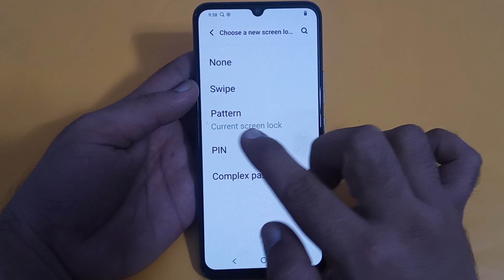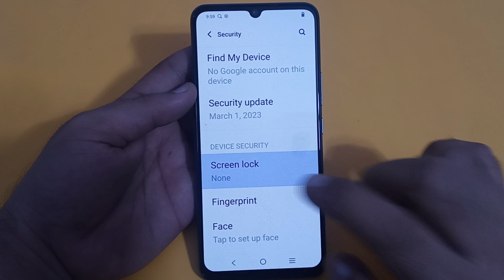Vivo y02t pattern lock, Vivo y02t mein pattern lock remove Karen